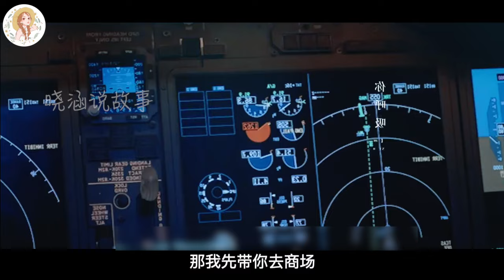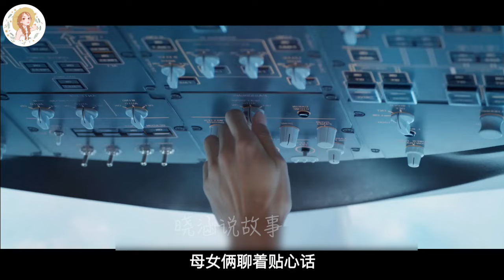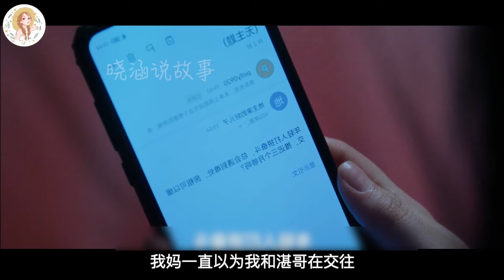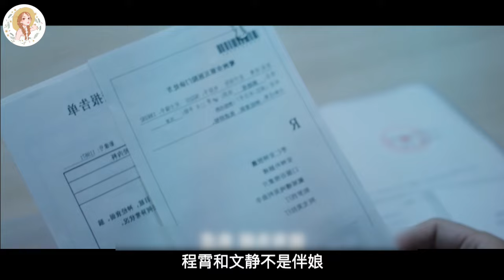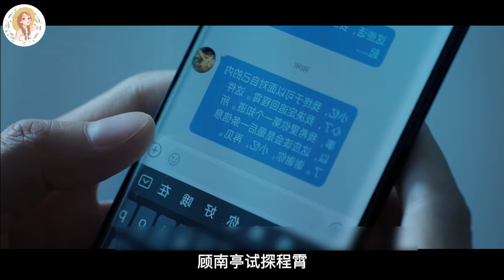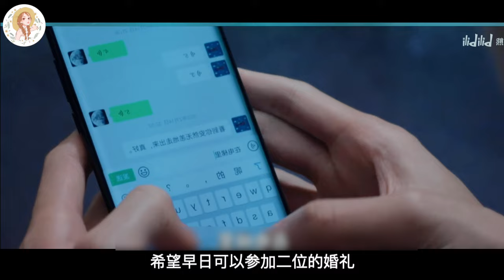《向風而行》番外4 第11-15集 程霄，请你当我复飞后第一趟航班的副驾驶。